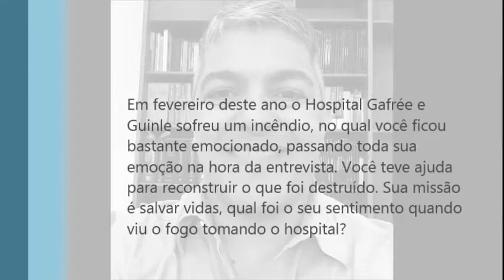Entrevista com Fernando Ferry parte 4 LinkeZine mp3